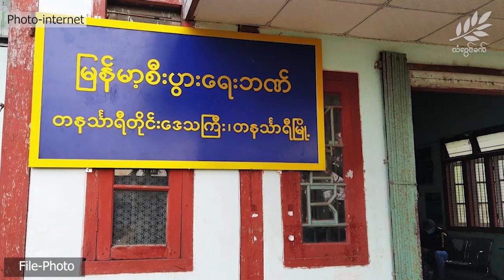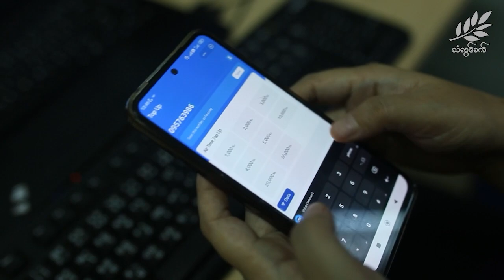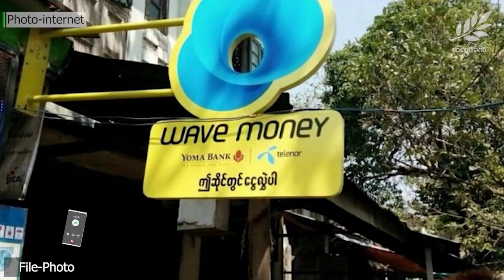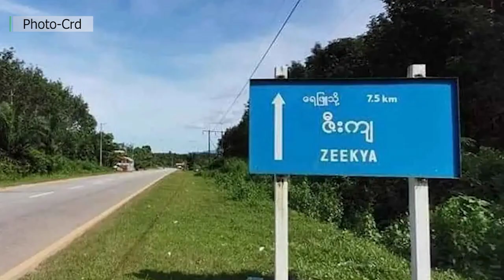တနင်္သာရီတိုင်းနဲ့ မွန်ပြည်နယ်က တစ်ပတ်တာလှုပ်လှုပ်ရှားရှားသတင်းများ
၁။ တနင်္သာရီမြို့နယ်က ထုံခါအကျဥ်းစခန်းကို တောင်ပိုင်းညီနောင်စစ်ကြောင်းက မီးရှို့ဖျက်ဆီးခဲ့ပါတယ်။

၂။ မွန်ပြည်နယ်အတွင်း လောင်စာဆီပြတ်လပ်နေပေမယ့် ငွေကြေးတတ်နိုင်သူတွေက အများအပြားဝယ်ယူစု ဆောင်းနေကြပါတယ်။

၃။ ကျိုက်မရောစစ်ရှောင်တွေအတွက် စားနပ်ရိက္ခာ၊ စောင်နဲ့အဝတ်အထည်တွေ အရေးပေါ်လိုအပ်နေပါတယ်။

၄။ ဆိုရှယ်မီဒီယာတွေပေါ်မှာ ဘဏ်လုပ်ငန်းနဲ့ပတ်သတ်ပြီး တိကျသေချာမှုမရှိတဲ့သတင်းတွေ အရင်ကထက်ပို ပျံ့နှံ့လာပါတယ် စတဲ့သတင်းတွေအပါအ၀င်စိတ်၀င်စားဖွယ်ရာ အကြောင်းအရာတွေကို စုစည်းတင်ဆက်ပေးထားပါတယ်။